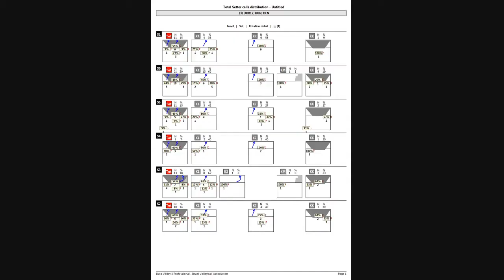4 Michael Setter calls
4 Michael MILSTEIN -  Setter calls